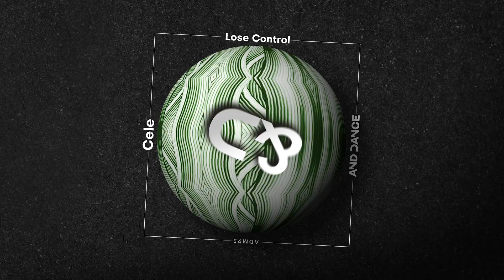Cele - Lose Control (Extended Mix)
We welcome international artist Cele to the And Dance family. He presents us with 2 incredible tracks with crazy vocals and powerful grooves! Supported by the best artists in the world, get ready to... Enjoy! And Dance!